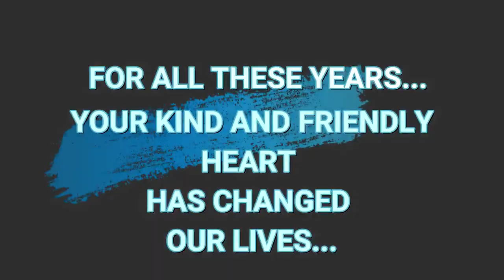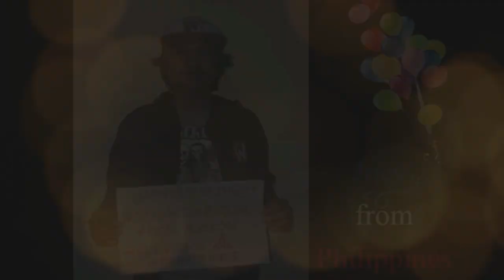Sonny Sandoval "Birthday Wishes" -Warriors Worldwide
Words can't describe how happy this video made me feel. Thank you family from the bottom of my heart! I love you all!

Video by @camila85_  @pod_southamerica

Instagram & Twitter: @SonnyWhosoever
SonnySandoval.com
YouTube.com/c/sonnysandovalchannel